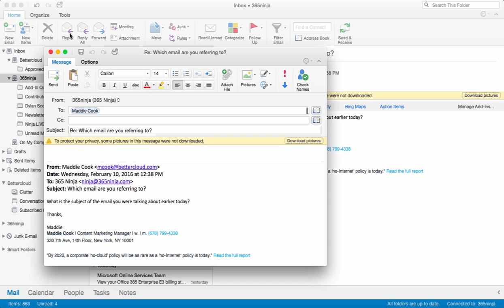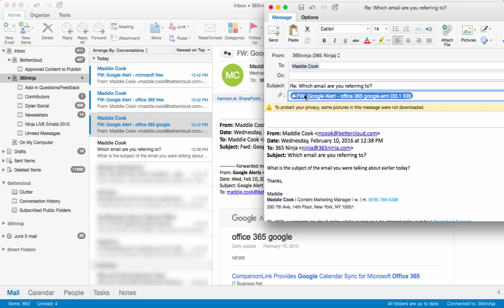How to Attach an Email in Outlook for Mac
Attaching an email to another email is a helpful task to know when in Outlook for Mac. Referencing another email becomes a lot easier when it is sent as an attachment and you don’t have to scour through your inbox to find it.